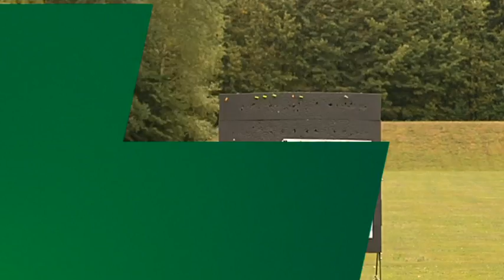Sauerlach - SBS Bogenschützen - Ortschaft der Woche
Marion Schieder unterwegs in Sauerlach im oberbayerischen Landkreis München bei dem SBS Sauerlacher Bogenschützen e.V.